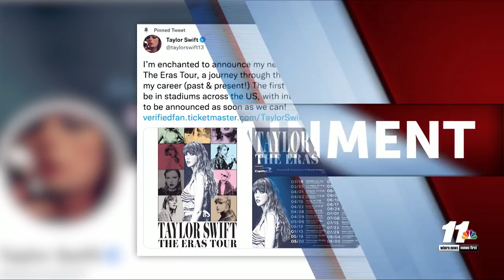Taylor Swift set for tour, fans crash Ticketmaster website